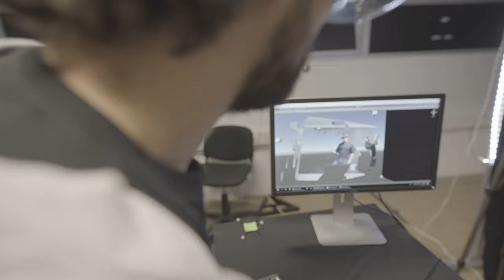Free Stock Footage